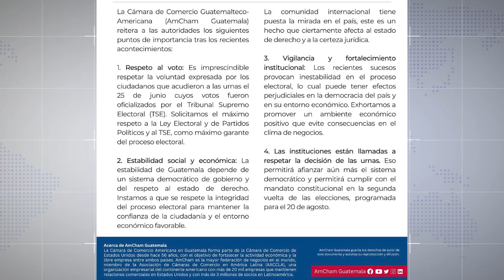AmCham: Empresarios extranjeros están preocupados por situación política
Existe preocupación entre empresarios extranjeros que pretenden invertir en Guatemala, derivado de la situación política que se vive y de cara a una segunda vuelta presidencial, esto lo Indicó Waleska Sterkel directora ejecutiva de la Cámara de Comercio Guatemalteco Americana, Amcham.